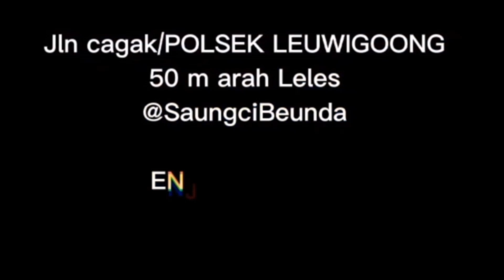gaming 17‼️ EFOOTBALL WORLD CUP "KEGANASAN RONALDO DKK"